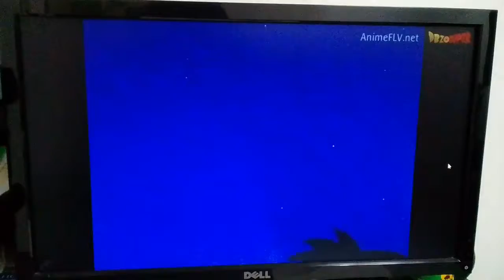3 de junio de 2017